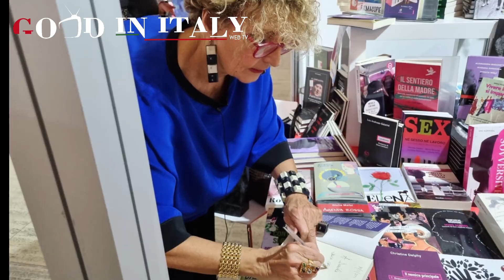'Shopping pericoloso' sbarca a 'Più libri, più liberi' di S. Giacomini. Intervista di Daniela d'Isa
Shopping pericoloso
di  Stefania Giacomini
                                              Prefazione
 “Scrivere un romanzo ambientato nella moda può far pensare alla solita storia di donne annoiate che non sanno come spendere tempo e denaro. Al contrario ho scelto, questa inedita formula romanzata che si tinge di ‘giallo’, per raccontare strade, personaggi della alta sartoria,  luoghi e stili di vita di Lisbona e di Roma” – scrive Stefania Giacomini – “Per la prima, seppur vi abbia vissuto  per un  periodo,  mi sono avvalsa della collaborazione di Valter Cardim che da molti anni vive nella città lusitana e per la capitale, la mia città natale, che ho ritrovato e riscoperto dopo vagabondaggi in giro per il mondo, racconto luoghi inediti scoperti grazie alla mia professione giornalistica. Non mi sono accontentata di dipingere talenti, atmosfere ed umori di queste due città europee  simili eppure differenti ma ho voluto trattare un tema scottante e di cui si parla poco e che vi svelo nel corso del romanzo”.
   Come? Con tre protagoniste di età, di lingua e di preparazione culturale diverse ma amiche da tempo, personaggi di pura invenzione che incontrano e conoscono personalità reali della moda. Si sono conosciute durante una delle fashion week di Parigi; hanno in comune la passione per abiti, accessori, calzature, oggetti di design e dopo un lungo periodo di distacco, desiderano condividere esperienze ‘modaiole’ insieme. Un modo di essere che accomuna, bene o male, l’universo femminile.
Perchè Lisbona e perchè Roma? La prima è da tempo considerata da riviste specializzate la città ‘cool’, piena di fermento artistico culturale e creativo, che la pone ai livelli più alti nella classifica delle migliori capitali per la qualità della vita.
La seconda, con tremila anni di storia, è una delle capitali più visitate al mondo, tempio dell’ architettura, dell’arte antica e moderna,  luogo della nascita di stilisti d'alta moda romana ed italiana, Città che oggigiorno sta cambiando, segno dei tempi, alcuni stili di vita.
Questo romanzo, dunque, che si anima di altri personaggi ‘intriganti’ e misteriosi,  è un pretesto per raccontare con l’occhio delle ‘fashion victims’ queste due città legate alla moda ma anche puntare l’indice su una piaga che colpisce il mondo femminile. Di che si tratta? Se leggete il libro lo capirete.
Al ricordo di mia madre
Alla creatività di mia figlia
Alla saggezza di mio marito

Uno speciale ringraziamento a Valter Cardim
senza suoi preziosi consigli non avrei potuto parlare di Lisbona.

Sono grata e ringrazio di cuore Vivi Zizzo per avermi seguito e consigliata.

Ho superato bene il periodo di isolamento a causa della pandemia da covid grazie alla bellezza della mia città Roma e dei ricordi del mio soggiorno a Lisbona, occupando il tempo  anche   riordinando  i miei pensieri e creando  mentalmente  un arazzo da disegnare attraverso  la scrittura che raccontasse il bello della mio lavoro ma, allo stesso tempo, le brutture di cui si viene a conoscenza e quanto sia  doveroso non ignorarle.
 Ho avuto la fortuna di incontrare grazie alla mia professione giornalistica televisiva protagonisti del bello: stilisti e creativi che rendono unica la donna con  le loro creazioni. E’ un omaggio a loro talento. Senza dimenticare che intorno all’universo femminile, non solo nei   luoghi deputati a mettere in risalto la bellezza, c’è spesso in agguato   qualcuno che, con ogni mezzo, e’ pronto a catturare  l’innocente, fiducioso verso gli altri,  per farne commercio. Una denuncia di cio’ che avviene nel mondo e di cui si parla poco: la tratta delle schiave.
Potete ordinarlo cliccando qui
In libreria sarà in vendita dal 5 gennaio